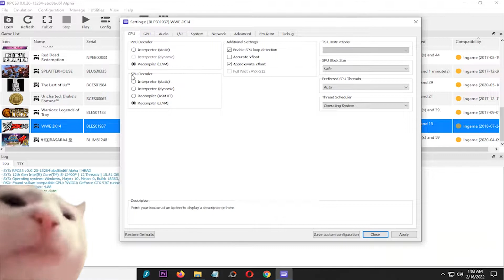RPCS3 0.0.20-13284 WWE 2K14 on Intel Core i5 12400f GTX 970 - PS3 Emulators